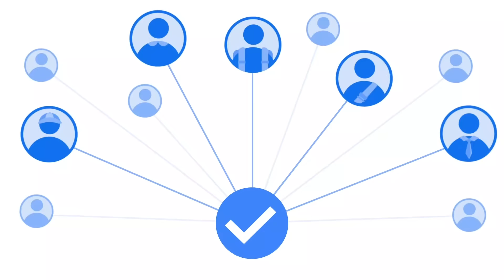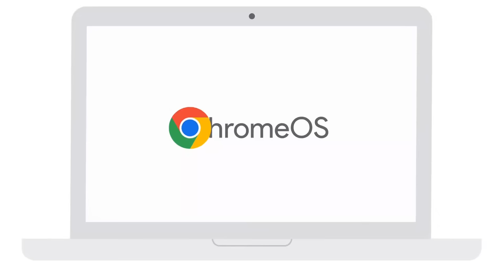เปลี่ยนคอมเก่าให้ทันสมัยด้วย ChromeOS Flex โดย Ingram Micro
ใช้งานระบบปฎิบัติการสมัยใหม่ที่เน้นระบบคลาวด์เป็นอันดับแรก เร็ว ง่ายต่อการจัดการ และมั่นคงปลอดภัย ไม่ทำให้เครื่องช้าลง อัปเดตอัตโนมัติและจัดการได้ผ่านคอนโซลผู้ดูแลระบบ ด้วย ChromeOS Flex ระบบปฏิบัติการที่จะช่วยปรับปรุง PC หรือ Mac ที่คุณมีอยู่แล้วให้ทันสมัย ง่ายต่อการปรับใช้กับสถาบันการศึกษาของคุณ

📍 สนใจศึกษาข้อมูลเพิ่มเติมติดต่ออินแกรม ไมโคร 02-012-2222 หรือศึกษาข้อมูลเพิ่มเติมที่